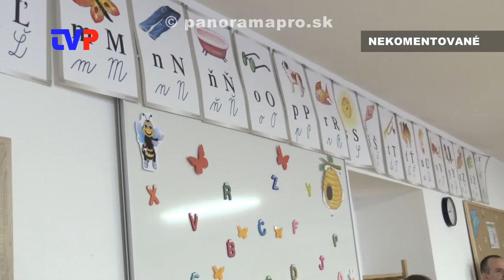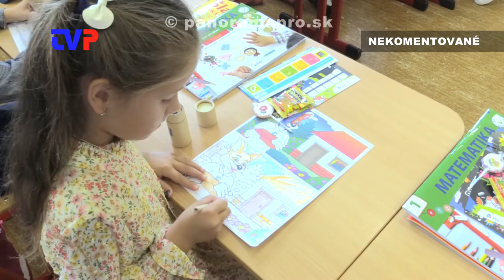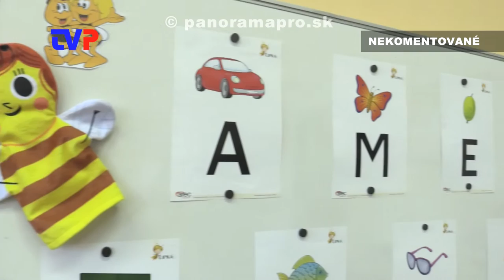Začiatok školského roka 2022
Zostrih najzaujímavejších momentov z otvorenia šk. roku v Žarnovici a Hodruši - Hámroch.